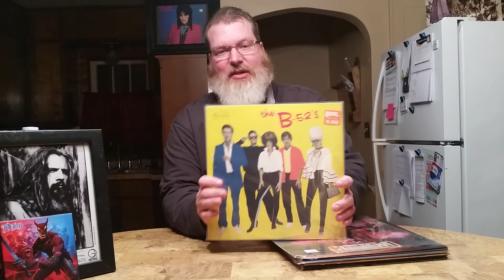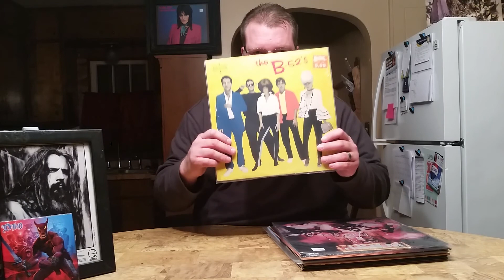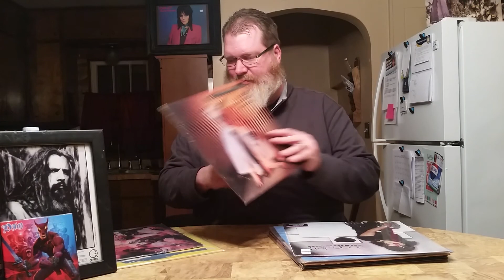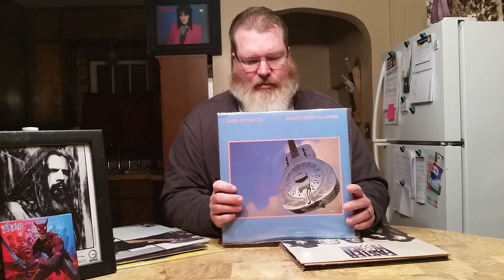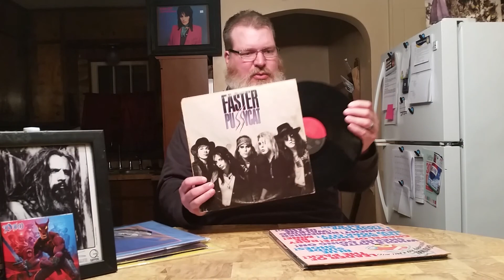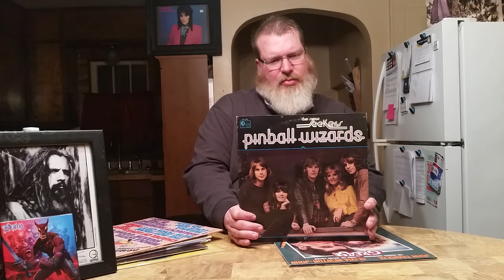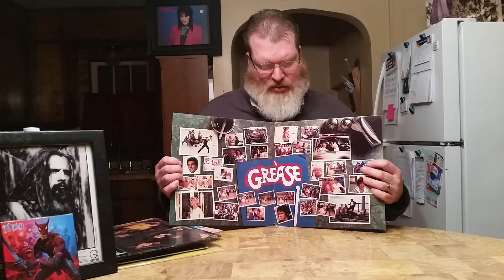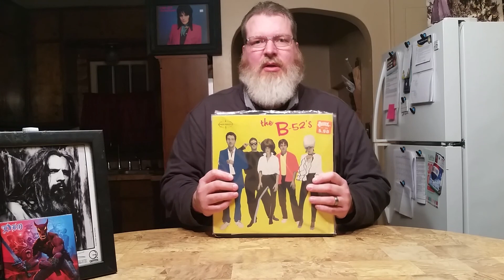Thrift store vinyl haul/ VSR #14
Sorry I haven't posted in awhile:( but I'm back and my collection has gotten a lot bigger!